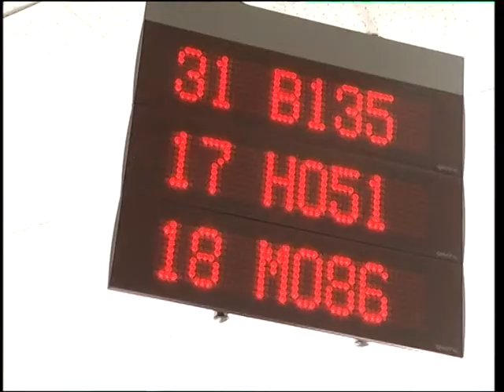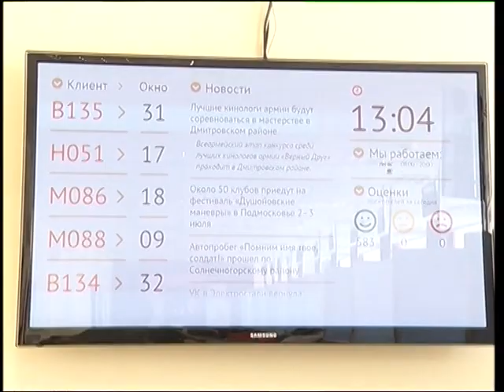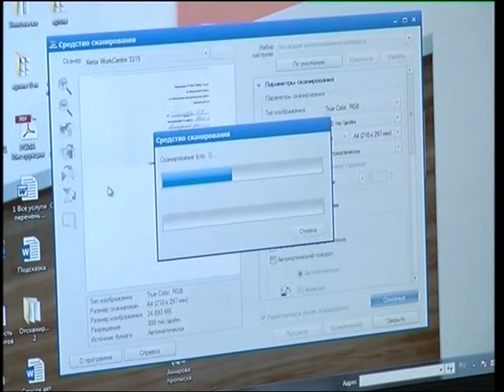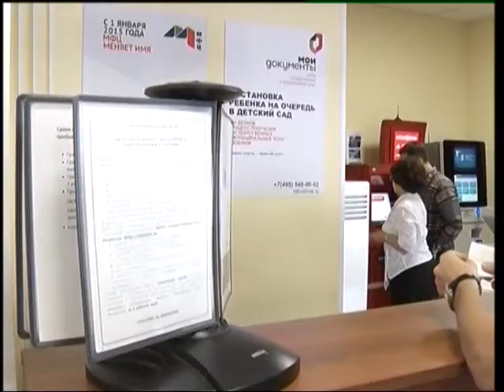прямой эфир: Николай Бондаренко (директор МФЦ Ленинского района)